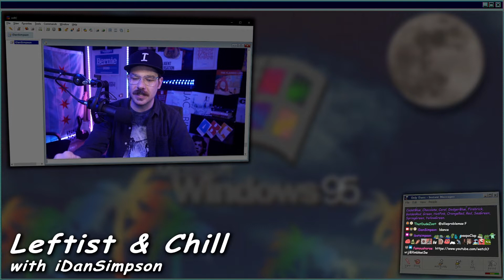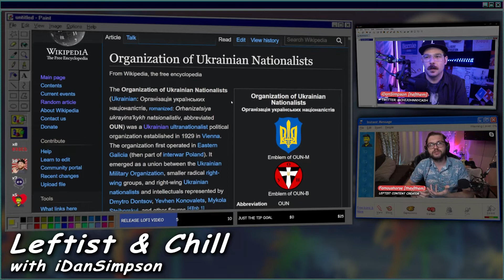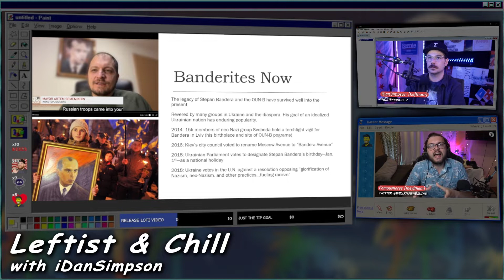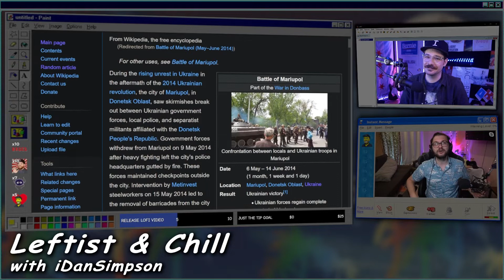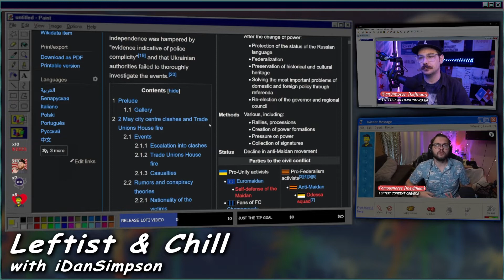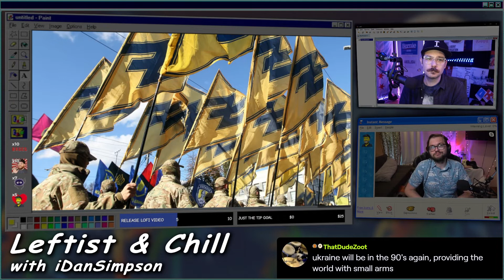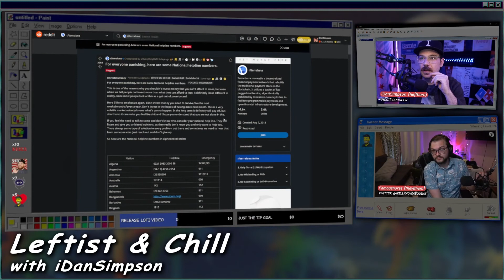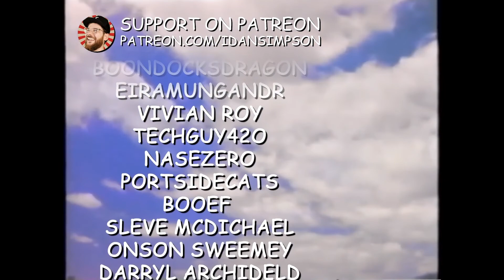Famoushorse | History of Azov Battalion | Ukraine & Russia | Crypto Crash and More | Leftist & Chill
Do think this kind of content is important? Independent content, made FOR anti-war, anti-imperial leftists BY anti-war, anti-imperial leftists relies on viewers like yourself. Thank you for your support.